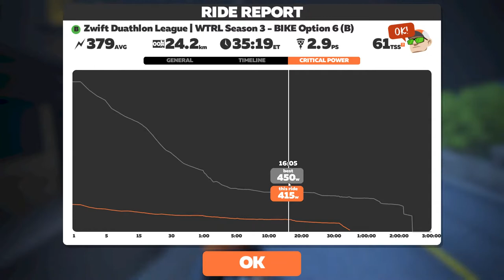WTRL DUATHLON SEASON 3 RACE 1 J. HUGHES